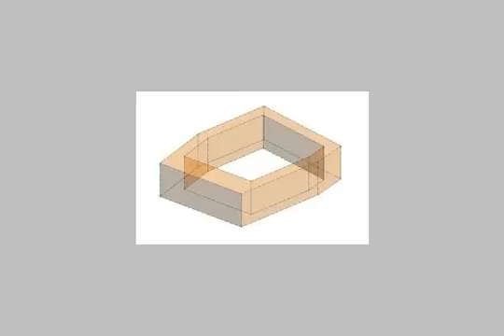Apartment For Sale In Dokki Cairo - mlseg.com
Apartment For Sale In Dokki Cairo شقة للبيع امام نادي الصيد بالدور العاشر على مساحة 145 م2 2غرفة - 2 حمام - ريسيبشن 3 قطع - 2 بلكونة - 2 اسانسيرمدخل رخام الدور العاشر وليس الاخير تطل على ملعب التنس بنادي الصيد - وسط البلد - ش الحسين متفرع من محي الدين ابو العز خلف نادي الصيد الدقي - Egypt Real Estate | Greater Cairo | Dokki | Apartment For Sale